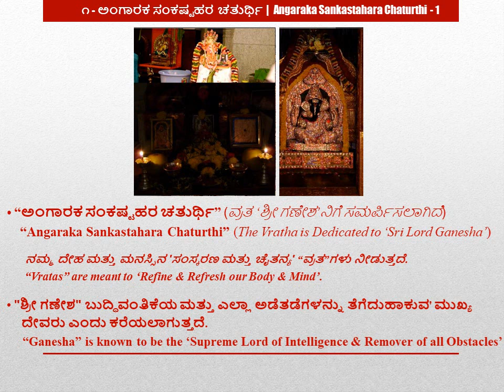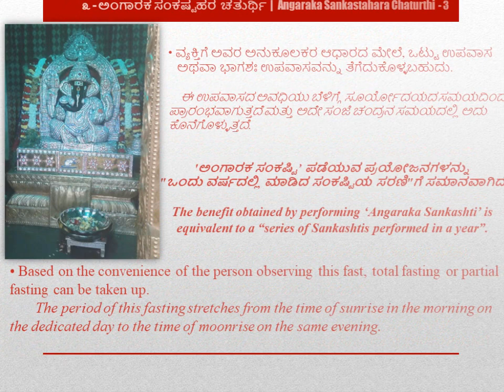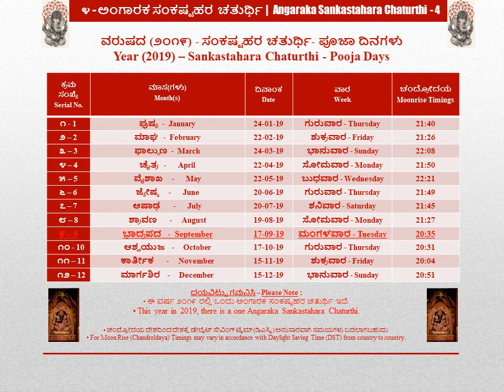🙏🏻 ಅಂಗಾರಕ ಸಂಕಷ್ಟಹರ ಚತುರ್ಥಿ | Angaraka Sankastahara Chaturthi | अंगारक संकष्टहर चतुर्थी - ATYO9 🙏🏻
Patanjali Products from Amazon

(1) Patanjali Haldi Chandan Kanti Pack

(2) Patanjali Multani Mitti Soap

(3) Patanjali Saundarya Face Wash

(4) Patanjali Dant Kanti Aloe Vera Tooth Paste

(5) Patanjali Divya Gulkand

ಮುಂದಿನ ಅಂಗಾರ್ಕಿ ಚತುರ್ಥಿ "ಮಾರ್ಚ್ ೦೨, ೨೦೨೧” ರಂದು
Next Angarki Chaturthi is on "March 02, 2021”

*ಚಂದ್ರೋದಯ (೨೧:೪೦)
ದೇಶದಿಂದ ದೇಶಕ್ಕೆ ಡೇಲೈಟ್ ಸೇವಿಂಗ್ ಟೈಮ್ (ಡಿಎಸ್ಟಿ) ಅನುಸಾರವಾಗಿ ಸಮಯಗಳು ಬದಲಾಗಬಹುದು
*For Moon Rise (Chandrodaya- 21:40)
Timings may vary in accordance with Daylight Saving Time (DST) from country to country.

(1) ೫  - ಅಂಗಾರಕ ಸಂಕಷ್ಟಹರ ಚತುರ್ಥಿ |  Angaraka Sankastahara Chaturthi - 5 - 2019
(2) ಅಂಗಾರಕ ಸಂಕಷ್ಟಹರ ಚತುರ್ಥಿ (೦೨-೦೩-೨೦೨೧)  |  Angaraka Sankastahara Chaturthi (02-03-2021) -ATYO9